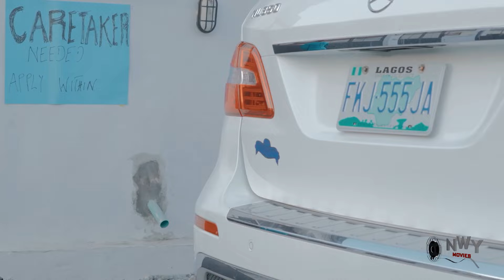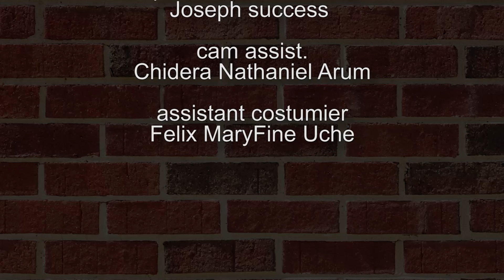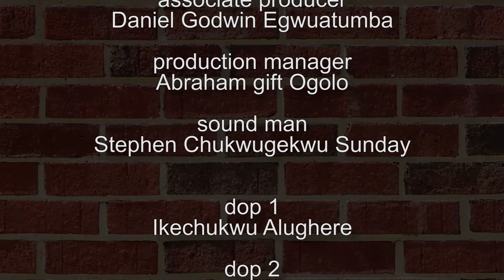THE PRICE IN MINE - WATCH CHINENYE NNEBE/CLINTON JOSHUA NOLLYWOOD TRENDING 2024 NIG MOVIE